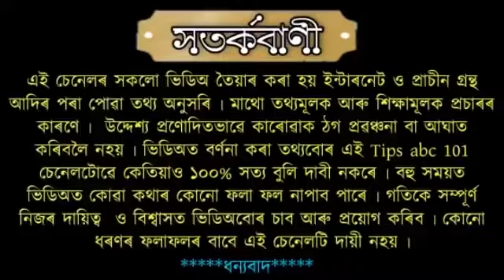ৰাতি যদি পায় এই সংকেত তেন্তে জানি ৰাখক আপোনাৰ ভাগ্যত কি হব ।।